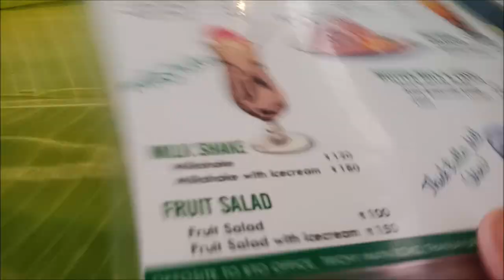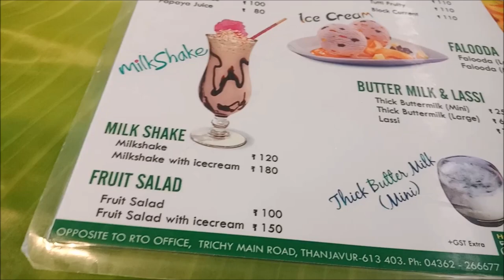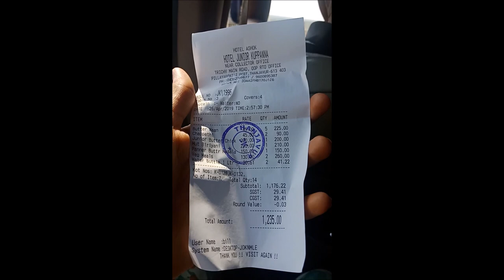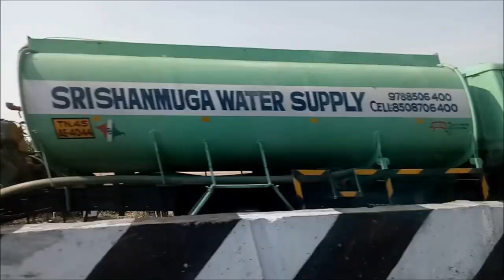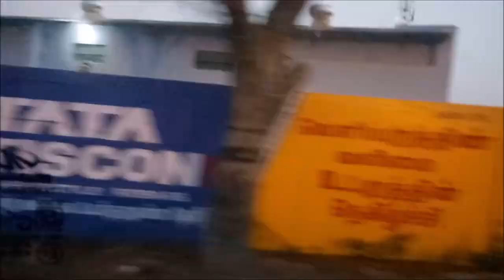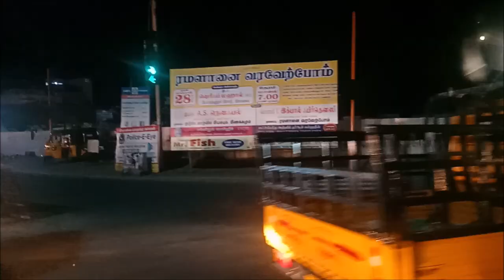Velankanni to Kerala road trip via Coimbatore 2019